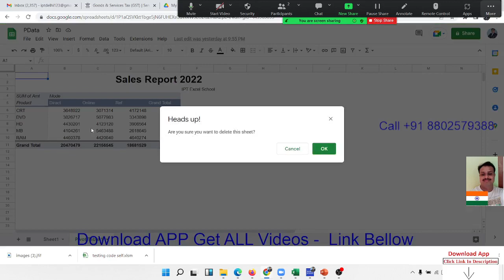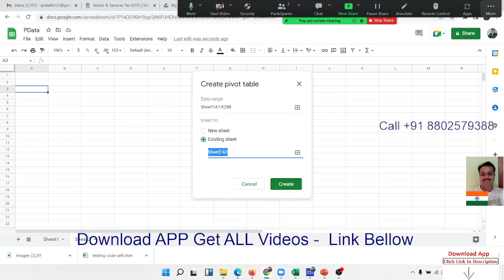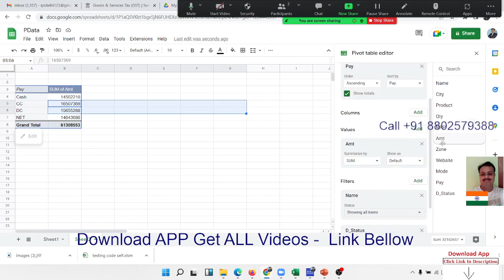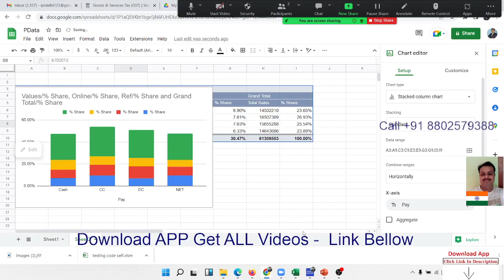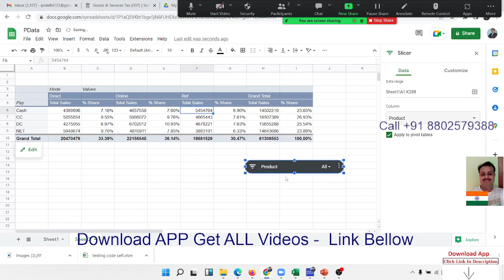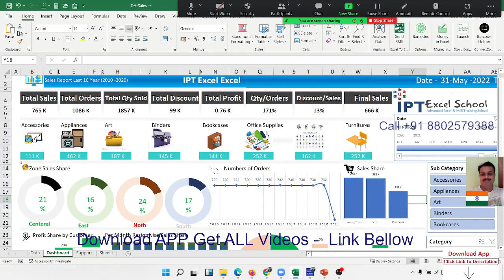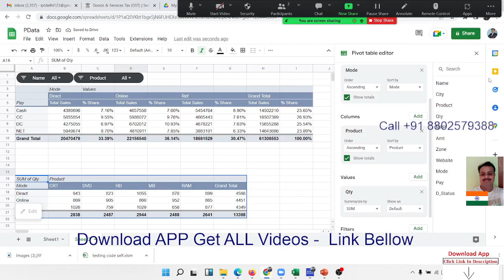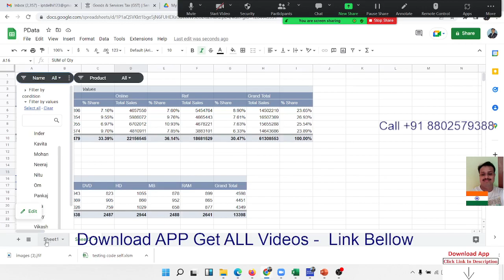make a Pivot on Google Sheet